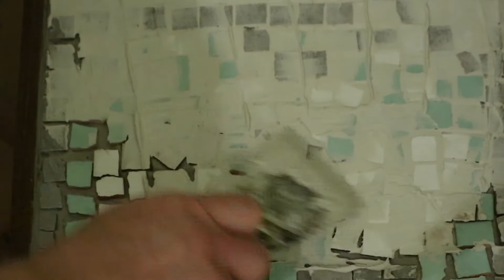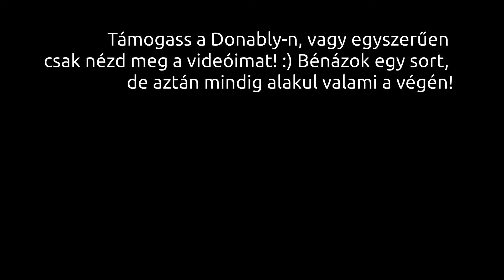Mozaik, összerakom a gondolataimmal együtt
Első mozaikos asztalkámat készítettem el hosszú vágyakozás után.
I made my first mosaic table after a long longing.